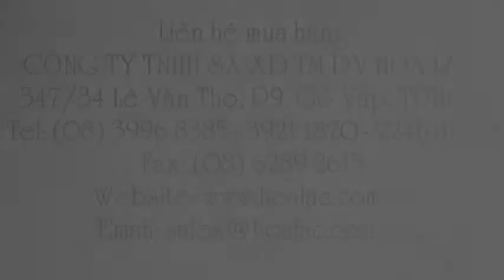Khẩu trang 3M 6200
Liên hệ: Công ty TNHH SX XD TM DV Hòa Lạc Tel: - 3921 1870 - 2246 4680 Mặt nạ Mỹ , Mặt nạ 6200 3M - Mỹ, Mặt nạ 6200 3M, Mặt nạ 3M 6200 - Mỹ , Mặt nạ 3M - Mỹ, Khẩu trang phòng độc 6200 3M - Mỹ , Khẩu trang phòng độc 6200 3M Mỹ , Khẩu trang phòng độc 6200 3M , Khẩu trang phòng độc 3M 6200 Mỹ, Khẩu trang phòng độc 3M 6200, Khẩu trang phòng độc 3M, Khẩu trang phòng độc, Mặt nạ lọc độc 6200 3M Mỹ , Mặt nạ lọc độc 6200 3M - Mỹ , Mặt nạ lọc độc 3M - Mỹ , Mặt nạ lọc độc 3M, Mặt nạ 3M Mỹ, Mặt nạ 3M , Mặt nạ phòng độc 3M-Mỹ, Mặt nạ phòng độc 3M Mỹ, 6200 3M - Mặt nạ phòng độc Mỹ, Mặt nạ phòng độc 2 phin lọc 3M6200 , Mặt nạ phòng độc 2 phin lọc, Mặt nạ phòng độc 3M - Mỹ , Mặt nạ phòng độc 6200 , Mặt nạ phòng độc 3M, Mặt nạ phòng độc, Mặt nạ phòng độc 3M 6200